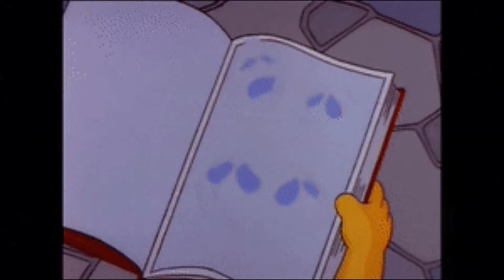Wendell Jones - Gold Casket - Rap Music Ruined My Life Mixtape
Gold Casket
Rap Music Ruined My Life Mixtape
Wendell Jones
Cyber
Cyberneticthezero
6GBC